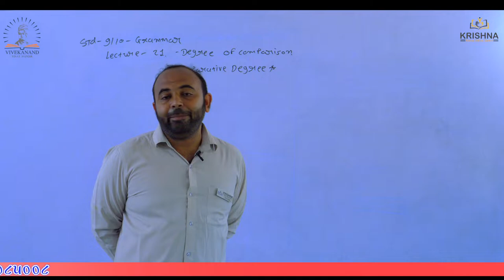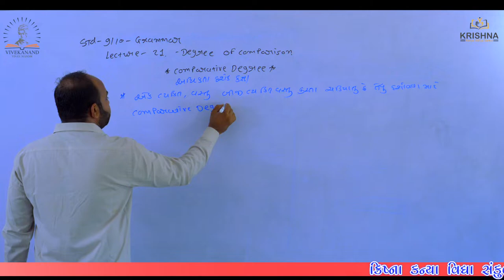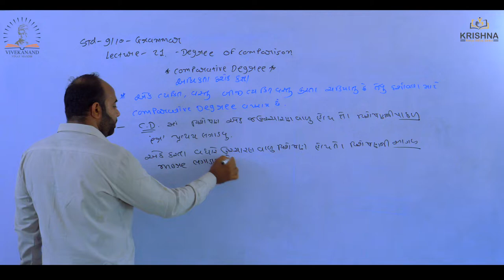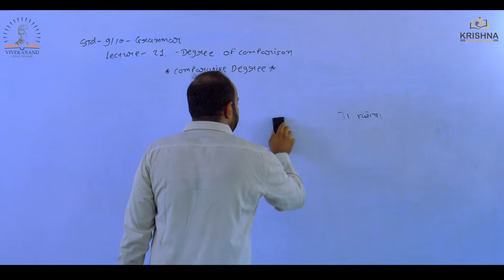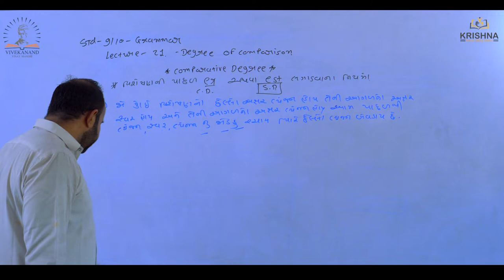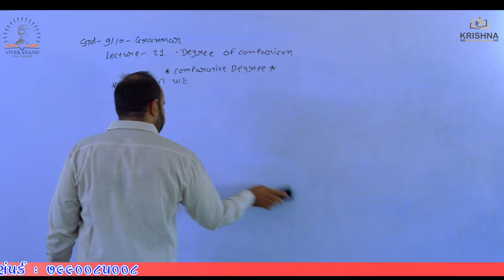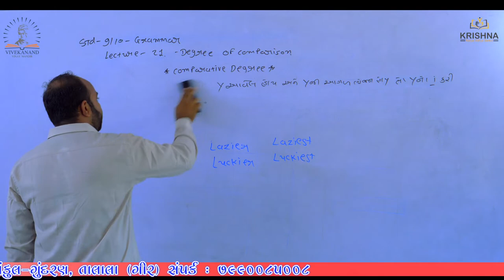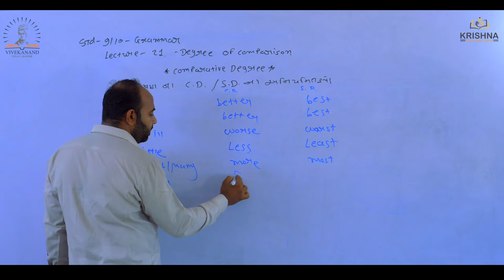Std:09&10 | Degree of comparison |Lecture-21 | By Ashvin Sir | NCERT/GSEB